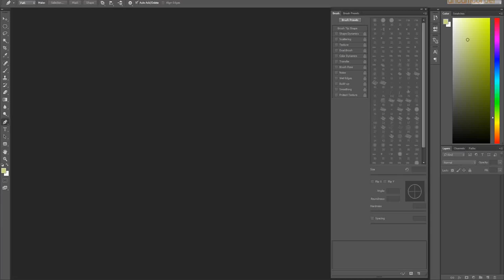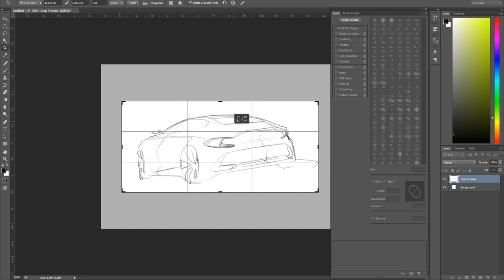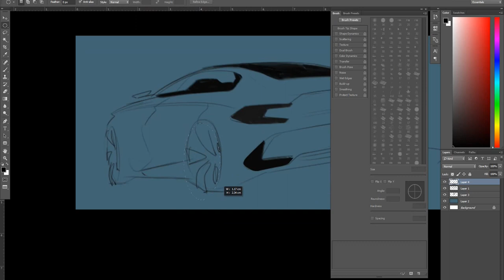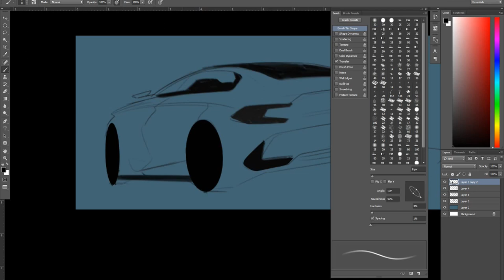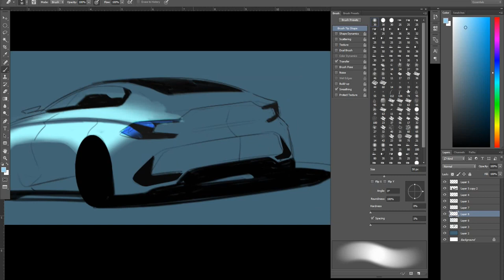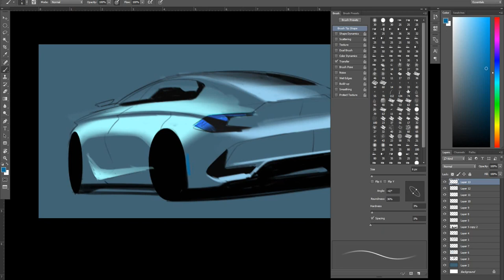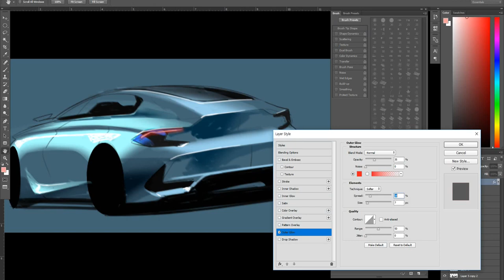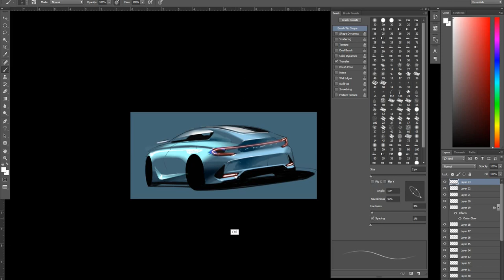15 Min. Quick Car Digital Sketch Tutorial Clip | Sketcheeese | EP 002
I will upload some clips of car sketch and design tutorial for those who want to learn how to sketch, to use photoshop to visualize ideas and to be a car designer.

I hope you guys enjoy my videos. Please give any comments or questions. I will gladly answer for them always.